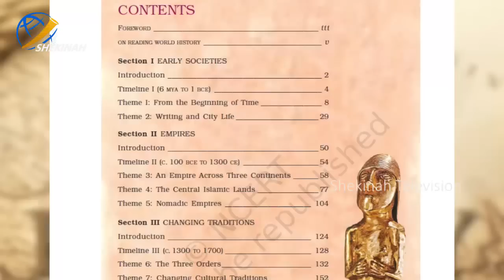ഇസ്ളാമിക ചരിത്രത്തെ വെളുപ്പിച്ച് എടുക്കുന്ന പാഠപുസ്തകങ്ങൾ | Shekinah Television | Sathyanweshi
ഇസ്ളാമിക ചരിത്രത്തെ വെളുപ്പിച്ച് എടുക്കുന്ന പാഠപുസ്തകങ്ങൾ...